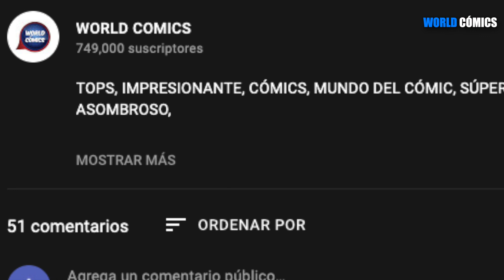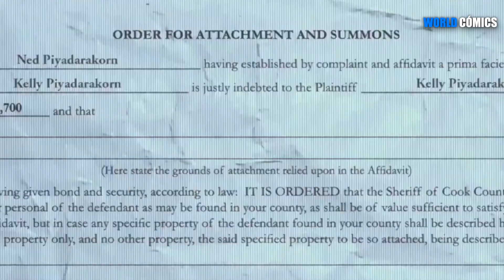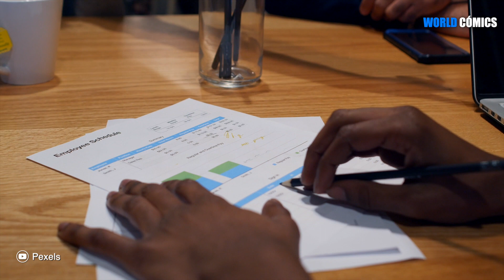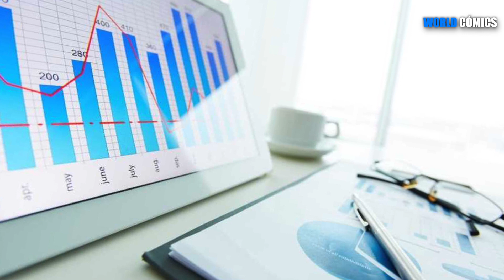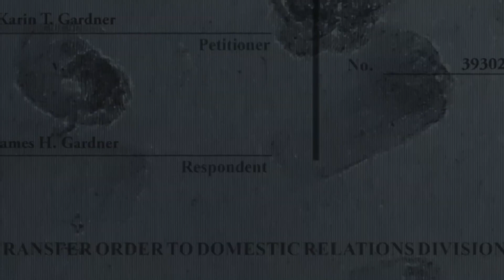FUISTE CAPAZ de DARTE CUENTA de ESTO en la GUERRA del MAÑANA